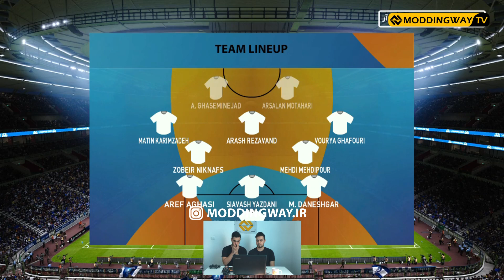گیم پلی استقلال الهلال عربستان - GamePlay FC. Esteghlal Al Hilal S.C In PGL2021-PES21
سلام دوستان امیدوارم حالتون خوب باشه این ویدئو گیم پلی از بازی دو تیم استقلال و الهلال عربستان توسط بچه های مودینگ وی ساخته شده و مخصوص کامپیوتر و لپتاپ هست ، امیدواریم از این ویدئو لذت کافی رو ببرید